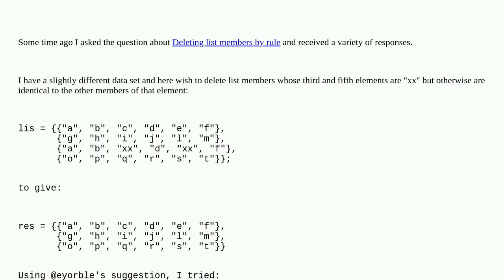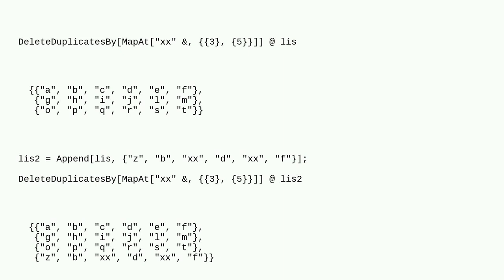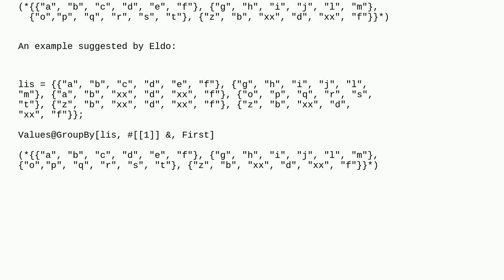Mathematica: Deleting duplicated lists containing a placeholder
Deleting duplicated lists containing a placeholder

A special thanks goes out to the awesome community

  list-manipulation